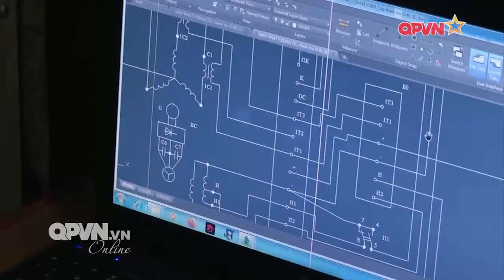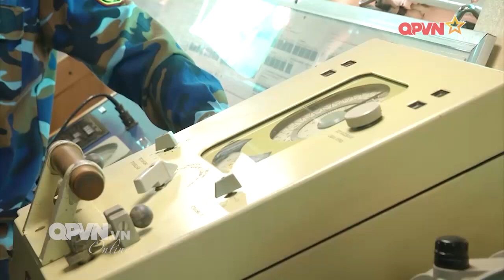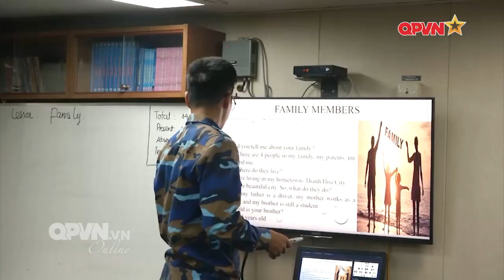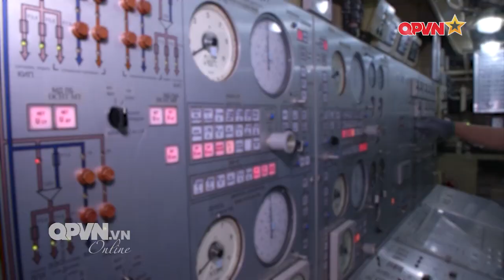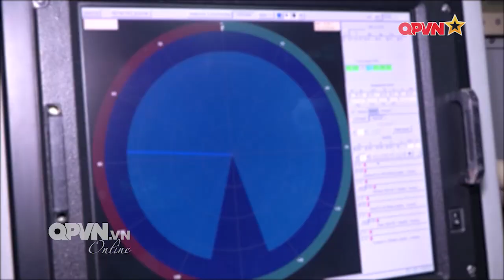LÀM CHỦ NHỮNG CON TÀU HẢI QUÂN HIỆN ĐẠI